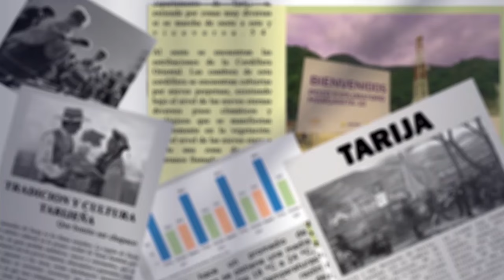FEDECOMIN Tarija aclara límites de la gobernación en control minero y denuncia actividad ilegal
Josué Ramos, presidente de la Federación de Cooperativas Mineras de Tarija, afirmó que la gobernación no puede ejercer control absoluto sobre la minería en la región, ya que esta competencia recae en el Ministerio de Minería. Ramos explicó que la gobernación solo tiene autoridad en temas ambientales, mientras que la AJAM y SENARECOM se encargan de las áreas y la comercialización. Resaltó que, aunque no hay minería en la capital, sí existen actividades en municipios circundantes y en la zona alta de Tarija. Además, denunció la operación ilegal de muchas empresas privadas y mencionó que se está trabajando para que el Ministerio de Minería establezca una oficina en Tarija para atender estas problemáticas.